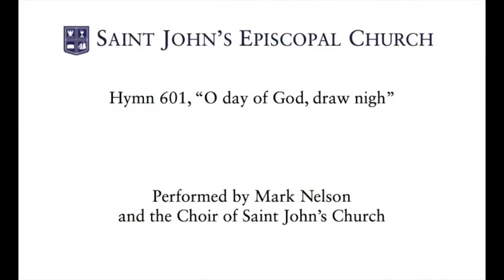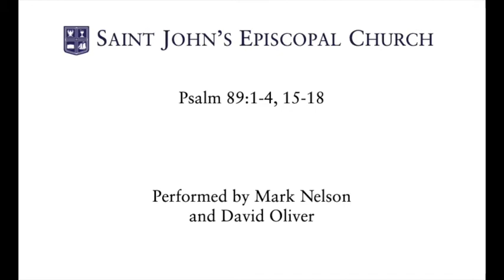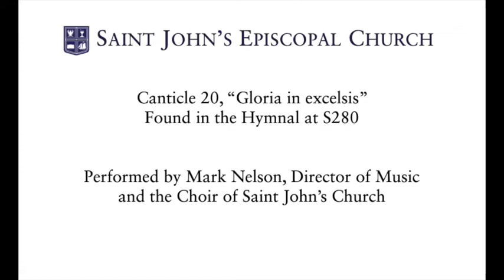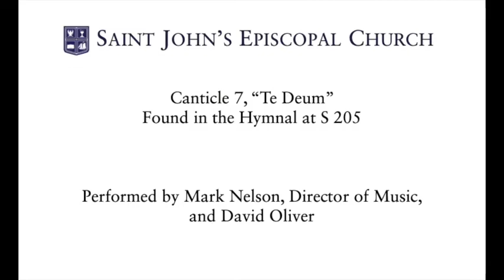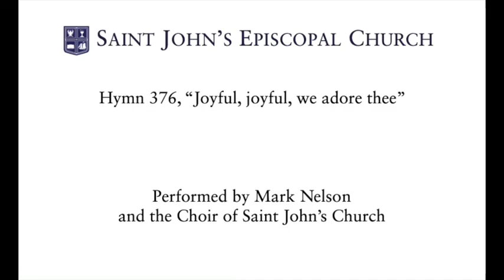Morning Prayer: Rite II for June 28